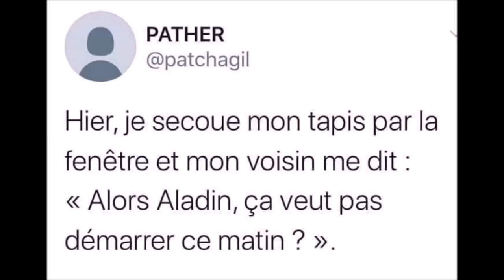ALADIN DANS LA VRAIE VIE